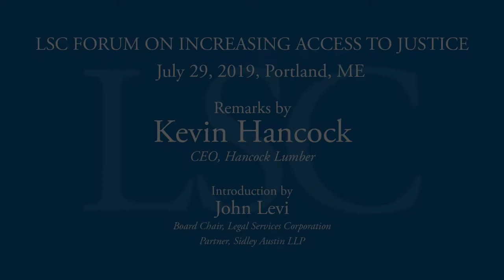LSC Forum on Increasing Access to Justice, Portland, ME - Kevin Hancock, CEO, Hancock Lumber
Distinguished jurists and leaders from government and legal aid gathered on Monday, July 29, 2019 in Portland for the Legal Services Corporation’s (LSC) Forum on Increasing Access to Justice. LSC hosted two panel presentations in conjunction with its Board of Directors’ quarterly meeting.

Hancock Lumber CEO Kevin Hancock delivered opening remarks. He is a notable advocate for justice issues, the recipient of the 2016 Muskie Access to Justice Award, and a longtime supporter of Pine Tree Legal Assistance. He was joined by LSC Board Chair John G. Levi.

The first panel, “Maine’s Approach to Meeting the Needs of Survivors of Domestic Violence and Sexual Assault,” highlighted legal aid’s important role in assisting survivors of domestic violence and sexual assault. The speakers include Lucia Chomeau Hunt, Directing Attorney, Family Law and Victim Rights, Pine Tree Legal Assistance; Representative Lois Galgay Reckitt, 31st District, Maine House of Representatives; Commissioner Michael Sauschuck, Maine Department of Public Safety; and Elizabeth Ward Saxl, Executive Director, Maine Coalition Against Sexual Assault.

The second panel, “Ensuring Access to Justice in Rural Maine,” explored the special challenges of meeting the legal services needs of Mainers living in remote areas. The panelists include Katy Childs, Managing Attorney, Lewiston Office, Pine Tree Legal Assistance; Maine Attorney General Aaron M. Frey; Krista Selnau, Portfolio Manager, Equal Justice Works; and Justice Daniel E. Wathen, formerly Chief Justice of the Maine Supreme Judicial Court and now Of Counsel with Pierce Atwood LLP.

The event was livestreamed via Facebook Live. To view it, visit LSC’s Facebook page.